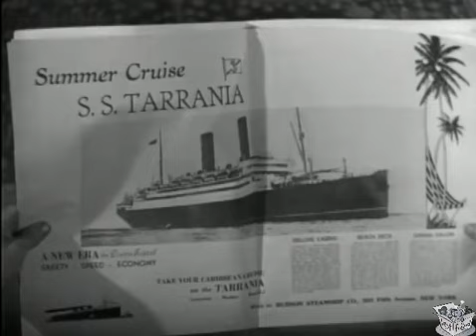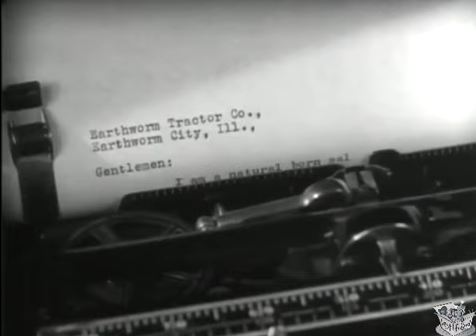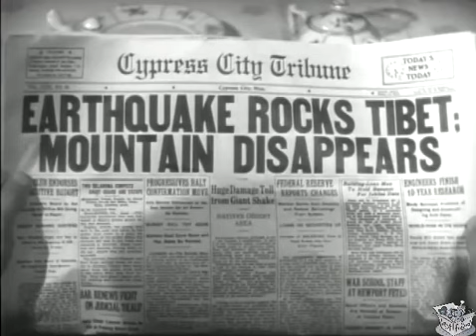EARTHWORM TRACTORS (1936) Joe E. Brown, June Travis & Guy Kibbee | Comedy | B&W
Earthworm Tractors is a 1936 American comedy film directed by Ray Enright[1] and starring Joe E. Brown, June Travis and Guy Kibbee. The film is also known as A Natural Born Salesman in the United Kingdom.

The film is based on characters created by William Hazlett Upson in a series of stories that appeared in The Saturday Evening Post. The series featured Alexander Botts, an eternally optimistic self-proclaimed "natural-born salesman", and the Earthworm Tractor Company, and was inspired in part by Upson's actual work experience with the Caterpillar Tractor Company.

SYNOPSIS
Alexander Botts is a self-described natural born salesman and master mechanic, who is trying to make a big sale of Earthworm tractors to grouchy lumberman Johnson. Since Botts doesn't really know anything about tractors, and since the old-fashioned Johnson is opposed to tractors of any kind, it isn't going to be an easy sell. But Botts perseveres, encouraged by Johnson's daughter.

In this slapstick romantic comedy, the bumbling, but perpetually optimistic "natural-born salesman" Alexander Botts is egged on by his sweetheart Sally to do great things, so he writes a letter to the Earthworm Tractor Company, and is hired as a salesman despite the fact that he knows nothing about tractors. He gets fired more than once for all the destruction he causes, but is rehired by getting orders. After Sally abandons him as a failure and marries another man, he falls in love with Mabel, daughter of the cranky and partially deaf Sam, the owner of a lumberyard who believes he does not need tractors to clear paths for his lumbermen. Botts continues to enrage Sam via various antics such as moving Sam's house with Sam in it without telling him in advance and in the process destroying most of Sam's furniture. Eventually, he proves a super salesman by selling many tractors to Sam after he cures him of his deafness, and wins Mabel's love.

CAST & CREW
Joe E. Brown as Alexander Botts
June Travis as Mabel Johnson
Guy Kibbee as Sam Johnson
Dick Foran as Emmet McManus
Carol Hughes as Sally Blair
Gene Lockhart as George Healey
Olin Howland as Mr. Blair
Joseph Crehan as Mr. Henderson
Charles C. Wilson as H.J. Russell
William B. Davidson as Mr. Jackson
Irving Bacon as Taxicab Driver
Stuart Holmes as The Doctor

Directed by Ray Enright
Written by Hugh Cummings (writer), Richard Macaulay (writer), Paul Gerard Smith (writer), Joe Traub (writer), William Hazlett Upson (stories)
Produced by Samuel Bischoff, Hal B. Wallis (executive producer)
Cinematography Arthur L. Todd
Edited by Doug Gould
Production company Warner Bros.
Language English

NOTES
The failure of the original copyright holder to renew the film's copyright resulted in it falling into public domain, meaning that virtually anyone could duplicate and sell copies of the film. Many of the versions of this film available are badly edited and of extremely poor quality, having been duped from second- or third-generation copies.